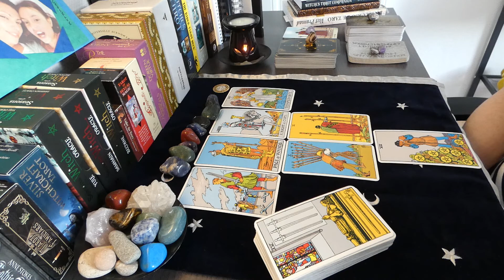Acquarius *Week ahead* June 13th to 19th 2022